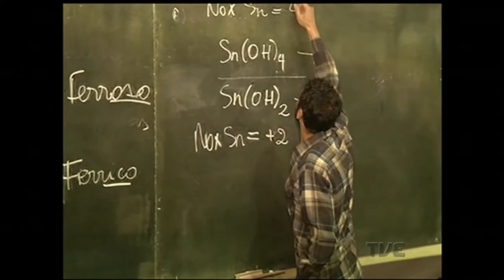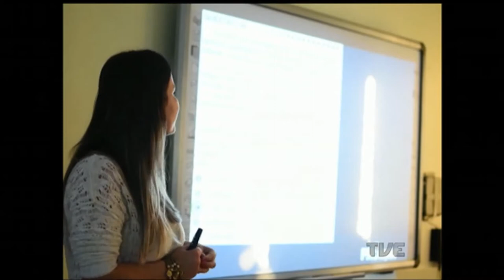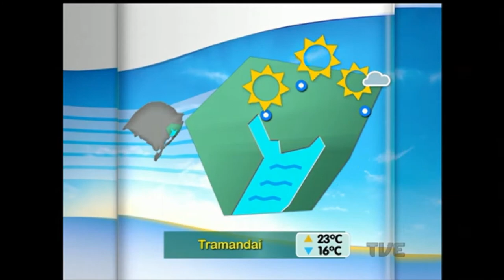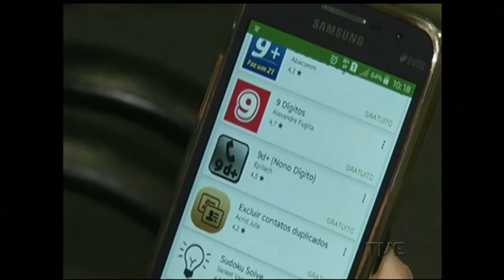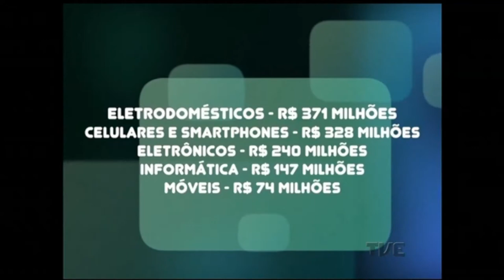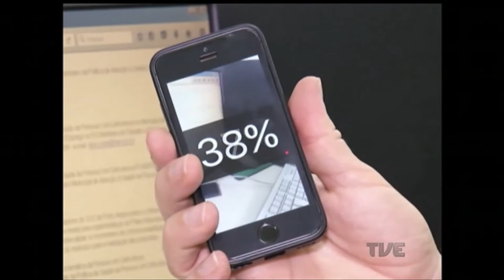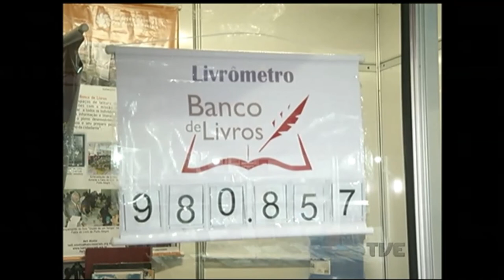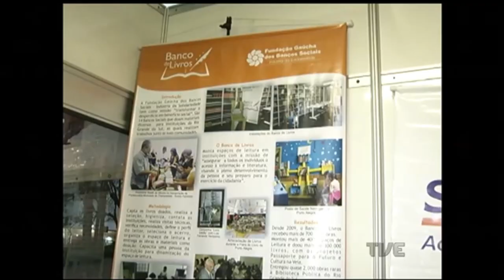Canal Aberto | TVE - 4/11/2016